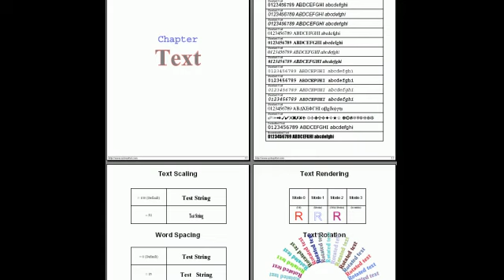PDF Creator Pilot Crack